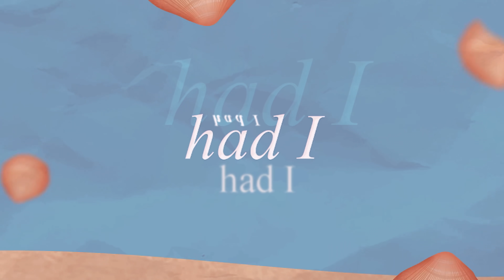「LimS™ 」▸ SAY SO ! 200K MEP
Time to celebrate! ヽ(*・ω・)ﾉ ♥

We are really happy to present you this new video today! First of all, we would like to thank everyone who gives us a lot of support, without you, we would never get so many subscribers and support. Thank you for sharing, commenting and so on during all those year, you are all amazing!! It’s the first time a studio has such an amount of subscribers and it is thanks to all of you. We would also like to thank every old member who was part of the team and build LimS as strong as it is now. A big thanks to them and to the previous leaders (Melanie, Hans, Tiffany, Domi, Dani, Abby & Noémie) and LimS founder (Fra) for bringing such a creative place.
Even if we close very soon, LimS celebrate on 2021 their 10th anniversary and bring to all of us a lot of friendly and lovely memories (and probably some edit-night trauma ahah) (⌒▽⌒)♡
We will go with all those memories and remember how time could go fast here in the community. Shootout to our members, especially Leatitia (xmissleti92x) for being here since the beginning, it’s just crazy! You have always been here and give us a lot of support! You’re the best member every studio could ever get ♡
This is such a long ride for thanks to all of you, but all of you deserve love and support for helping us during the time and to be here no matter what happened.

To celebrate this, we decided to use a mashup and focus on girls. LimS was before a studio who edited a lot of girls (but with the new YT system it is more strict to edit as before; we are quite restrained). We wanted to use the most variety of girls, hope your fav character is gonna be here ;D You may notice that there wasn’t a specific theme or color palette for this project, editors were free to use what they want (as long as it was a girl mix!) and to use pink with the color they want.
Special thanks to all the members for being here and making this project happen ♡ It was a really complicated project with a lot of backups. It took us over a year to finish it. We started a little bit before we hit 200K subscribers (31st May 2020) and we planned to upload it on august 2020 but we ended up having a busy life and having less time to edit, so we ended this project 1 month ago. Regarding other projects on going we decided to delay it a bit to let some space between projects. BIG thanks to all the backups for save the MEP ♥

Enjoy (ﾉ◕ヮ◕)ﾉ*:･ﾟ✧

» Editors & Anime
Intro - 0:00 | dxII | Anime Mix [Violet Evengarden, Your Lie in April, Hyouka, Hibike Euphonium]
Part 1 - 0:20 | Aiyuki | Anime Mix
Part 2 - 0:27 | cherrybun | Genshin Impact
Part 3 - 0:34 | Clochettedanette13 | Love Live
Part 4 - 0:44 | galaxxiez | Sword Art Online
Part 5 - 0:52 | Nanamiryx | Demon Slayer &
Part 6 - 1:01 | piwuu | Nisekoi
Part 7 - 1:10 | Alexcchia |
Part 8 - 1:19 | DarkFanFrontier | Bunny Senpai;
Part 9 - 1:27 |  Satsuki Arai | Love Live & Bang Dream
Part 10 - 1:35 | DarkFanFrontier | Food Wars
Part 11 - 1:45 | Baker | Mekakucity actors
Part 12 - 1:53 | febs  | Anime Mix
Part 13 - 2:02 | SHSGAY | Love Live
Part 14 - 2:10 | N-SteiSha25 | Anime mix [HQ!, Darling in the FranXX, Chuunbiyou]
Part 15 - 2:19 | Kyoki | Anime Mix [K/DA]
Part 16 - 2:28 | Kirax | Mekakucity actors
Part 17 - 2:37 | AnimeObsessiv | Anime Mix [Death Parade, Neko no ongaeshi, Gekkan shoujo nozaki-kun, Little Witch Academia]
Part 17 - 2:45 | Bronzor | Ensemble stars
Part 18 - 2:54 | bloosome | High School DxD
Part 19 - 3:03 | floofyn | Genhin impact
Part 20 - 3:11 | YatoSwag Amv | Anime Mix
Part 21 - 3:20 | Raissa schnaipp | SheRa
Part 22 - 3:28 | NovaNeonDream |
Part 23 - 3:37 | vioidk | MariaHolic
Part 24 - 3:45 | Monoomii | Nisekoi
Part 25 - 3:55 | xmissleti92x | Detective Conan & B Gata H Kei
Part 26 - 4:03 | hyunie | Chuunbiyou
Part 27 - 4:12 | xsuyamv | Tamako market
Part 28 - 4:20 | Cherissy | Overwatch
Part 29 - 4:29 | eko | Demon slayer
Endcard  – DarkFanFrontier

▬ Art credits ▬
SONG :
Say So - Mashup by Moonlight Mashups
FAQ's
Q: What does MEP stand for?
A: Multi Editor Project, a term used in the Anime Community when several editors make little scenes and the leader brings them together as a whole video

Q: What Programs do we use?
A: Sony Vegas Pro, Adobe After Effects

Q: What was used in this MEP?
A: There is a list above

Q: Who organized this MEP?